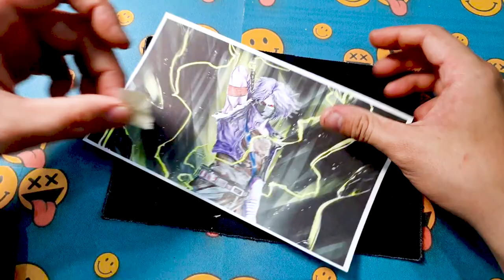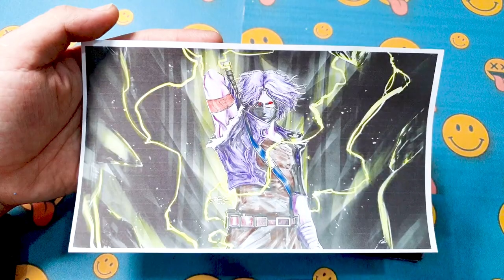Future Trunks Emanates an Electrifying Energy that Illuminates Canvas with Dazzling Golden Sparks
In this captivating scene, Future Trunks, a formidable warrior from a distant and dynamic future, stands at the center of a cosmic storm, emanating an electrifying energy that electrifies the very air around him. His towering presence fills the canvas with an aura of intense power and determination.

With every fiber of his being, Future Trunks channels his indomitable spirit, and the sheer force of his will generates an awe-inspiring display of energy. Brilliant, dazzling sparks of gold explode from his body like a celestial fireworks show, painting the canvas with resplendent hues of radiant yellow and shimmering gold.

The sparks of energy dance and swirl around him, crackling and sizzling with a mesmerizing intensity. They form intricate patterns in the air, weaving a tapestry of raw power and resilience, casting brilliant reflections on his gleaming armor and rippling lavender hair.

Future Trunks' eyes gleam with determination and courage as he gazes ahead, unwavering in his resolve to protect those he holds dear. The power surging through him seems boundless, as if he has tapped into an eternal wellspring of strength, making him a force to be reckoned with.

The backdrop is an ethereal fusion of darkness and light. Amidst the tumultuous energy, the night sky twinkles with distant stars, giving the impression of a vast and boundless universe. The contrast between the cosmic serenity and the fiery display of power creates a captivating visual spectacle that draws the viewer into the epic scene.

As Future Trunks stands at the intersection of past, present, and future, his electrifying energy leaves an unforgettable impression on the canvas. It is a mesmerizing blend of courage, strength, and hope, illuminating the artwork with a dazzling radiance that encapsulates the essence of his character.

Indeed, in this stunning portrayal, Future Trunks is not just a warrior; he is a symbol of resilience, a beacon of hope, and a living embodiment of the electrifying potential that lies within each of us.